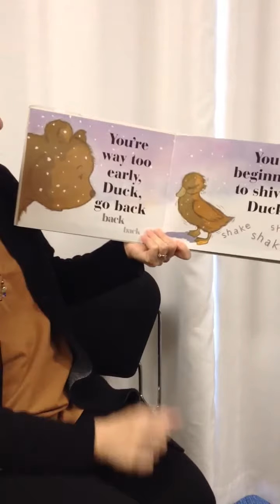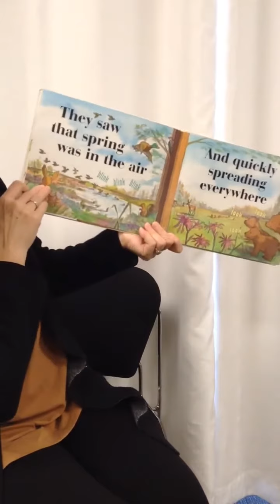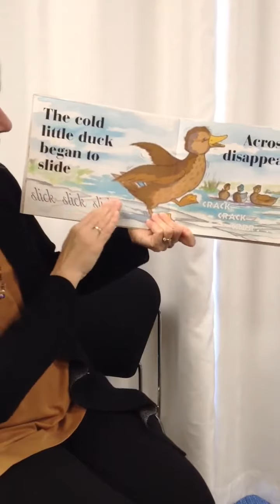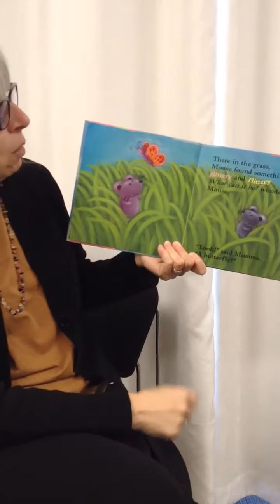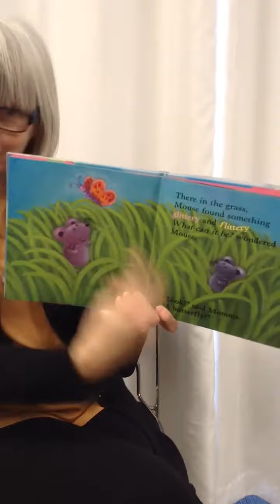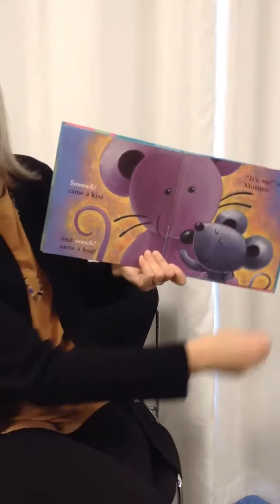Story Time with Monica - Spring time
Posted by Mississippi Mills Public Library (Almonte & Pakenham, Ontario CA)